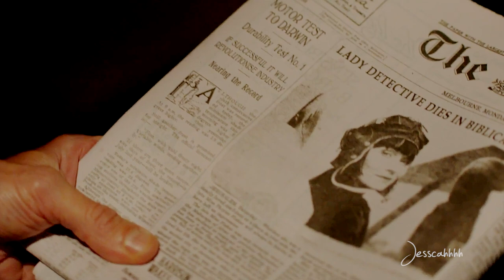Phryne + Jack | your heart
"I just need your heart. Because God knows you've got mine."
I'm back! And with a new Phryne and Jack video! It's been almost 3 years since my last one. I did always say I would make more! I loved loved loved the film. I'm so glad we got to see them again. I've been working on this for two months now, so hopefully it's worth the wait! Fingers crossed we get a sequel!

* And obviously, spoilers!

Please let me know what you think, feedback means so much to me. x
HD is best!